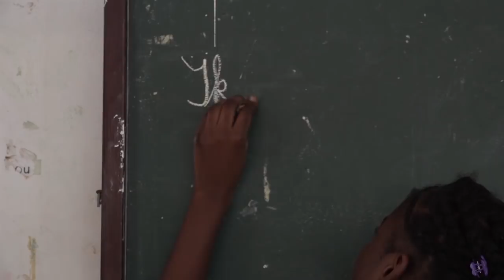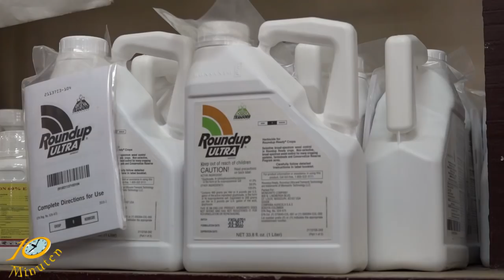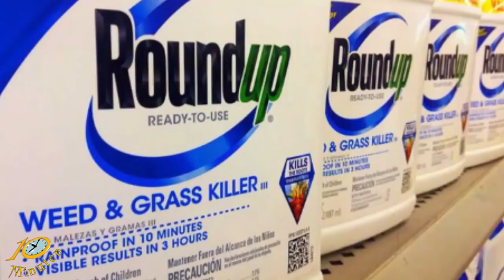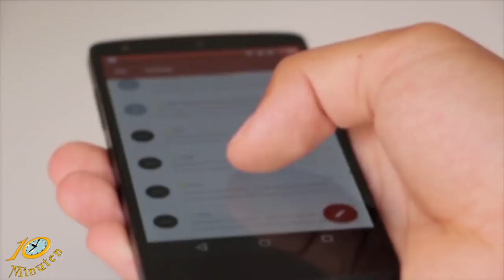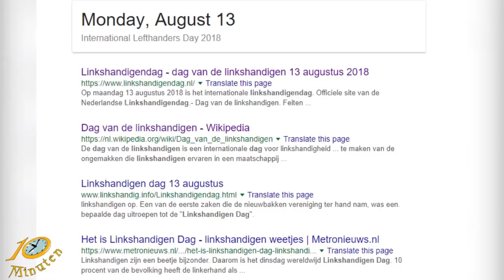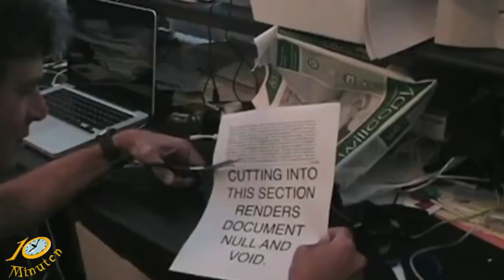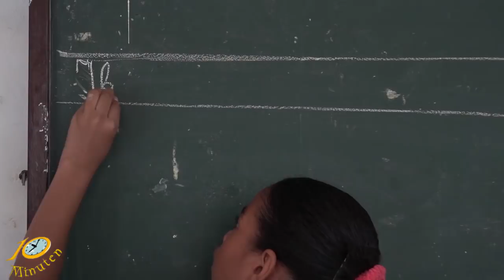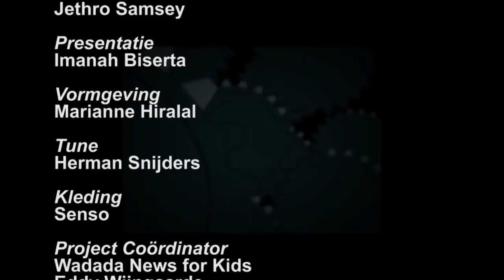10 Minuten Jeugd Journaal - 14 augustus 2018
Uitzending Jeugd Journaal
- Wel of geen verdelgingsmiddelen
- Man vliegt tegen eigen huis
- En...de dag van links